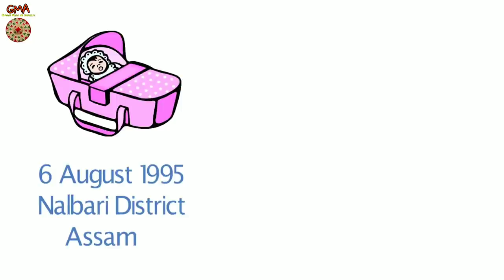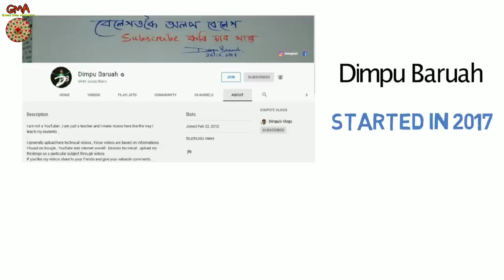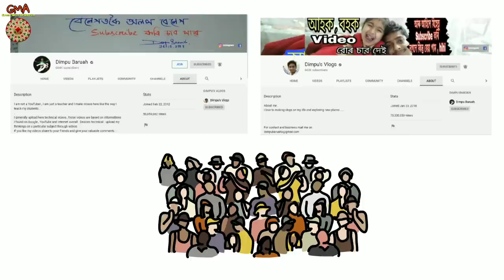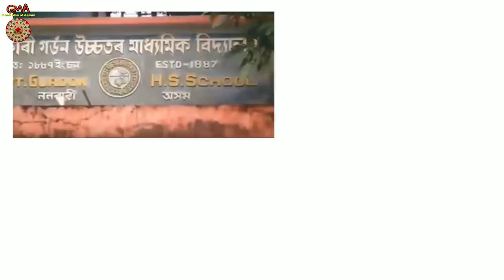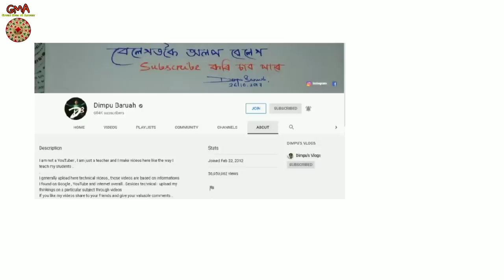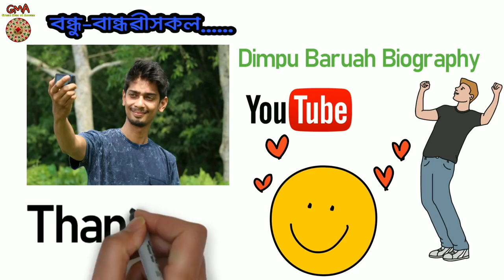DIMPU BARUAH BIOGRAPHY/DIMPU'S VLOGS/DIMPU BARUA/ASSAMESE YOUTUBER/ASSAMESE TECHNICAL CHANNEL 🔥🔥🔥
Video Title - DIMPU BARUAH BIOGRAPHY/DIMPU'S VLOGS/DIMPU BARUA/ASSAMESE YOUTUBER/ASSAMESE TECHNICAL CHANNEL 🔥🔥🔥

This video is about Assamese youtube sensation Dimpu Baruah, who is famous for his Technical and vloging videos uploaded on  youtube. Dimpu Baruah has successfully built a strong audience of more than 2 Milion Plus (Dimpu Baruah & Dimpu's Vlogs) subscribers on youtube.

Video topics-

dimpu baruah video
assamese youtuber dimpu
assamese youtuber dimpu baruah
assamese youtuber dimpus vlog
assamese top youtuber
assam top youtuber
assamese youtuber list
assamese youtuber
dimpu baruah phone number